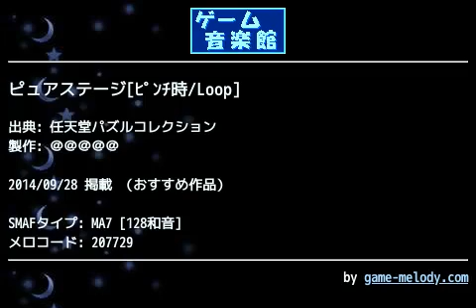ピュアステージ[ﾋﾟﾝﾁ時/Loop] (任天堂パズルコレクション) by ＠＠＠＠＠ | ゲーム音楽館☆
投稿者: ＠＠＠＠＠
投稿者コメント: ピンチ曲も同時投稿。

´･ω･｀
ベースラインが
結構シビアです。。

Lead,ShakerのみFM.